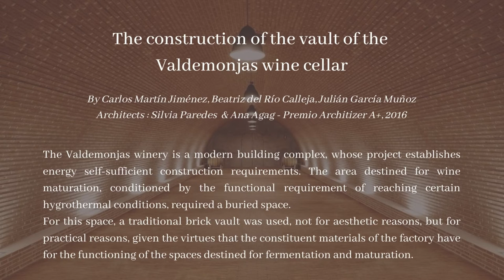Mad'in Europe -The construction of the vault of the Valdemonjas wine cellar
The Valdemonjas winery is a modern building complex, whose project establishes energy self-sufficient construction requirements.